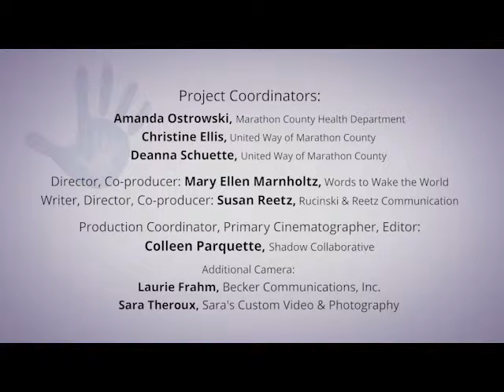RaiseGreatKids.org Community Resources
This video introduces visitors to RaiseGreatKids.org to the Community Resources section of the web platform. We had two weeks to film and edit eight videos for this website. We had a great time working with the children and families - and made our deadline.